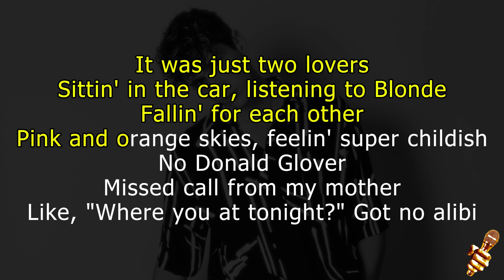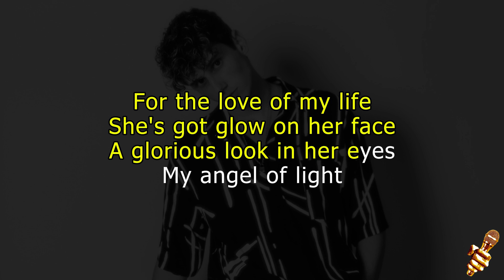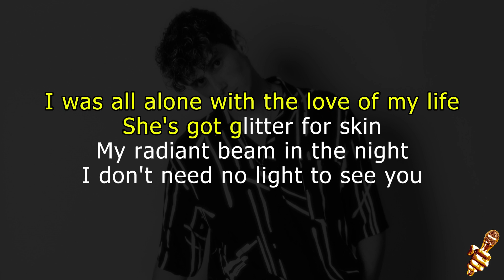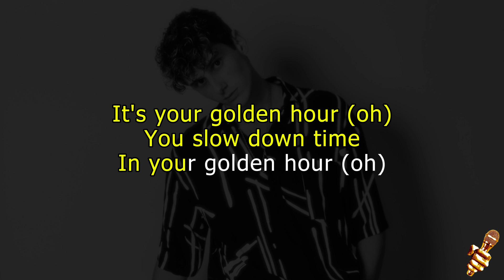JVKE - golden hour (Karaoke Version)